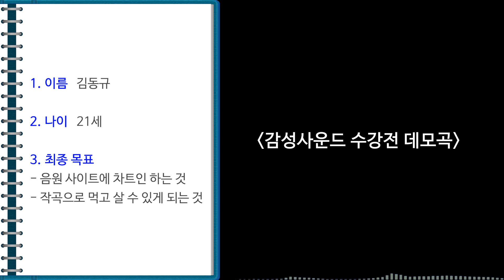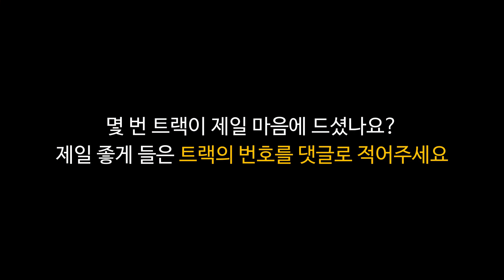가장 역대급 밴드 음악 사운드는 ? (밴드 사운드) [감성사운드] 미디, 작곡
1. 이름 :
2. 나이 :
3. 사는 지역 :
4. 어떤 경로를 통해서 연락을 주셨나요?
1) 미친감성 유튜브 채널   2) 감성사운드 유튜브 채널   3) 지인 추천
4) SNS 광고   5)인터넷 검색(네이버,다음,구글)   6) 그 외
5. 미디를 시작하신지  얼마나 되셨나요?
6. 미디를 배우신 적 있으신가요? (배웠다면 얼마나 배우셨나요?)
7. 실용음악과를 다니시거나 졸업하셨나요?
8. 사용하는 프로그램이 어떻게 되시나요?
9. 피아노를 어느 정도 연주하시나요? (듣고 치는거 가능한지 , 텐션 어느정도 아는지)
10. 최종 목표가 어떻게 되나요?